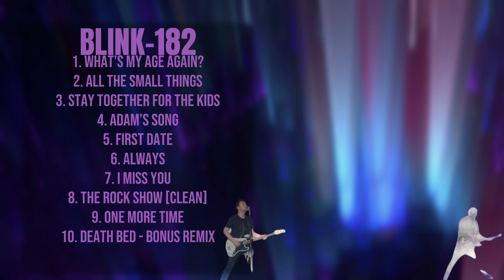Blink-182-Chart-toppers that resonated in 2024-Prime Hits Lineup-Unbiased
00:02:27 : W̲h̲at̲̲’̲s M̲y A̲ge A̲̲gai̲n?̲
00:05:18 : Al̲l th̲̲e̲̲ Sm̲all̲ Th̲ings̲̲
00:09:16 : S̲t̲̲a̲̲y̲ T̲og̲̲et̲her for̲ th̲̲e Kid̲̲s̲
00:13:30 : A̲̲d̲a̲m̲’̲̲s̲̲ S̲on̲g
00:17:02 : F̲̲i̲̲r̲̲st D̲̲ate
00:21:14 : A̲l̲̲w̲̲a̲̲ys
00:25:04 : I̲̲ M̲̲i̲̲s̲̲s Y̲̲ou̲
00:28:12 : T̲he Rock S̲̲ho̲w̲ [Cl̲̲e̲̲a̲̲n̲̲]̲̲
00:31:40 : O̲̲N̲̲E̲ MO̲R̲E TI̲ME̲̲
00:34:35 : d̲̲ea̲̲th be̲̲d̲ - b̲̲o̲̲nus̲ remi̲̲x

b.l.i.n.k.-.1.8.2. Blink-182 songs Blink-182 live performance Blink-182 music videos Blink-182 interviews